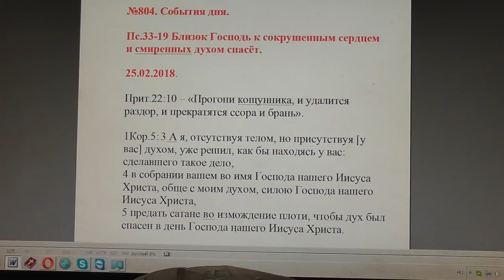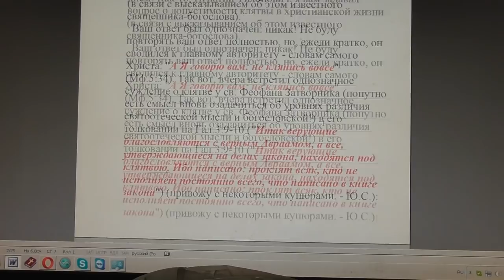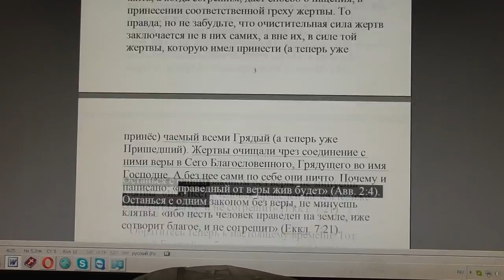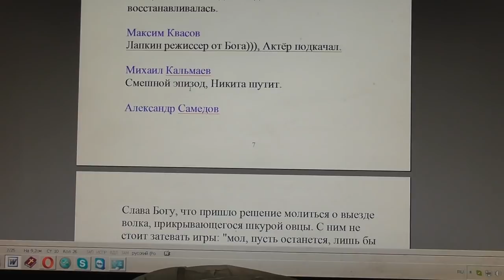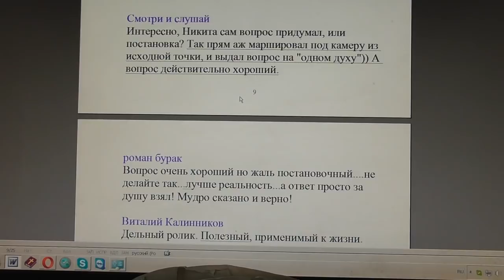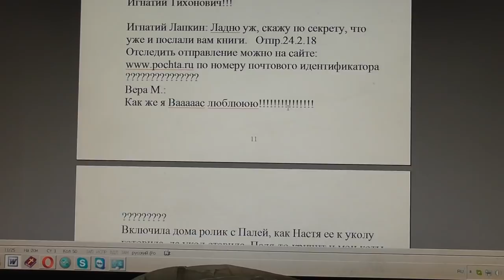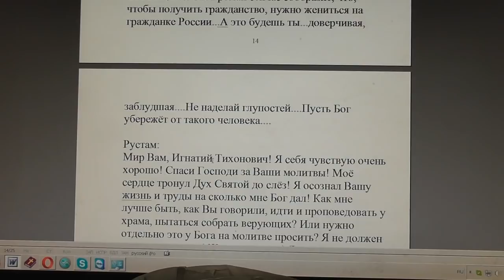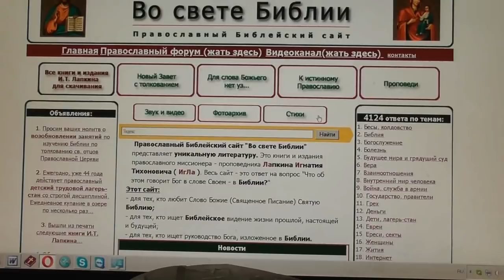№804 . События дня. Пс.33:19. Близок Господь к сокрушенным сердцем и... . 25. 02. 2018